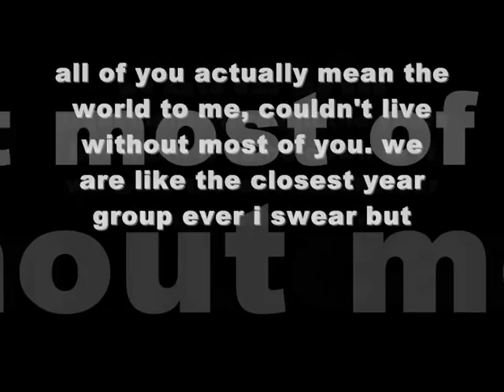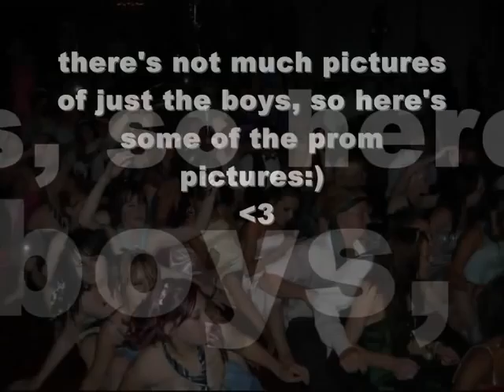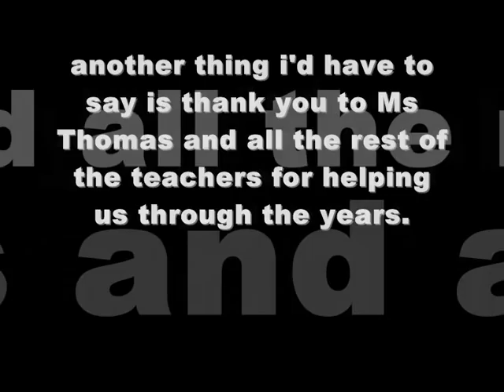henbury school 04-09.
i'll miss you guys soo much. i know it's not very good but i did try. i love you all x